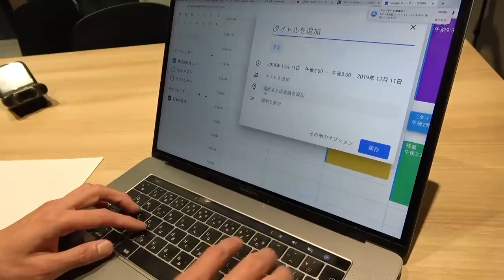【ガチ口説き】理系だらけの恋愛ブサイク決定戦！！新春スペシャルゥウウ！！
提供：テックエキスパート(2020年3月2日付けで「テックキャンプ エンジニア転職」にサービス名変更)
【日本最大級】No.1エンジニア養成プログラムTECH CAMP エンジニア転職
未経験から最短10週間で稼げるエンジニアになる短期集中プログラム

18:28
※ゼネラルリサーチ「エンジニア養成プログラム10社を対象にしたサイト比較イメージ調査（2018年11月17日～19日）」より全国の20代～50代の男女148名へのインターネット調査

編集：わが